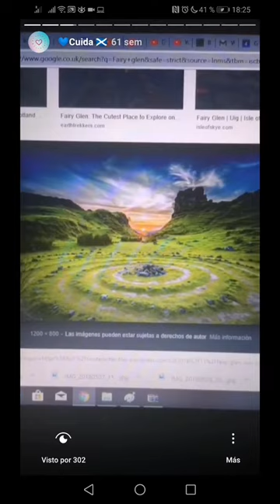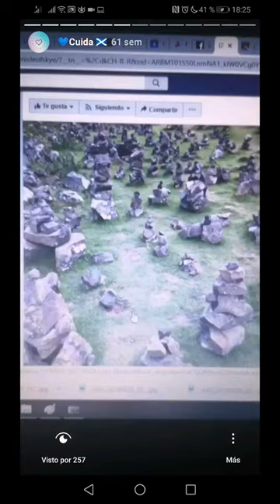💚🌍💚Seamos turismo responsable Escocia Fairy Glen 🧚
👇👇👇👇 LEER MÁS 👇👇👇👇

💙Escocia es un destino maravilloso que atrae cada vez a más gente y eso se va notando. Este vídeo es una recopilación de stories de Instagram que hice hace un tiempo sobre la costumbre de apilar piedras, en este caso hago referencia al Fairy Glen, en la isla de Skye.

Siento mucho el ruido que se escucha con el micro. He tenido que grabar la pantalla, enviármelo al drive y ha perdido mucha calidad de sonido por el camino.